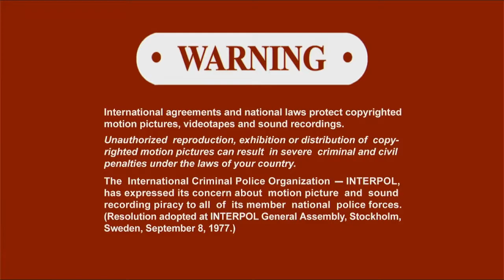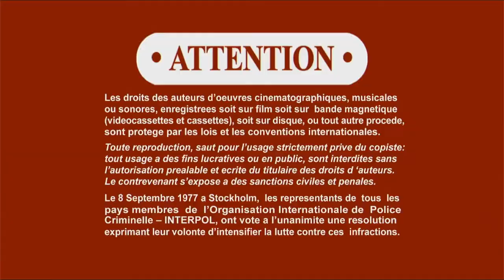Opening to You Don't Mess with the Zohan 2008 Blu-ray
List of contents:

1. Loading screen
2. Sony Pictures Home Entertainment logo
3. DVD menu
4. MPAA rating screen (Only if Theatrical cut is selected)
5. FBI Anti-Piracy Warning screen
6. Warning/attention screen
7. The Views Expressed screen
8. Columbia Pictures logo
9. Happy Madison Productions logo